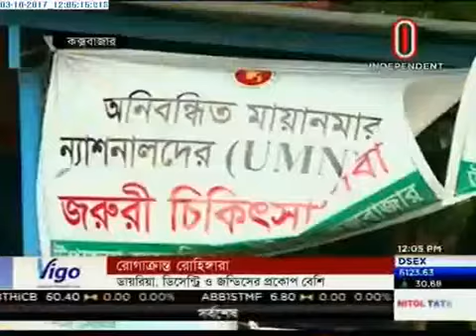Various diseases cripple Rohingyas (03-10-2017)